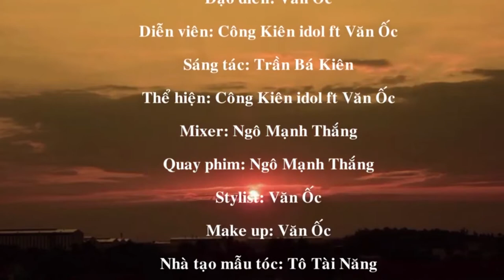KARAOKE I Quê Tôi Hải Phòng | Beat Chuẩn Song ca